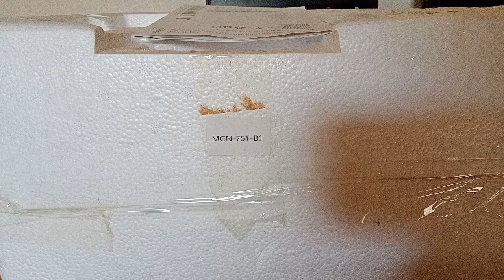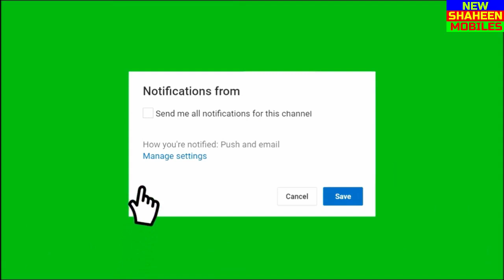Mechanic Mc75t Microscope unboxing and Fitting 2023